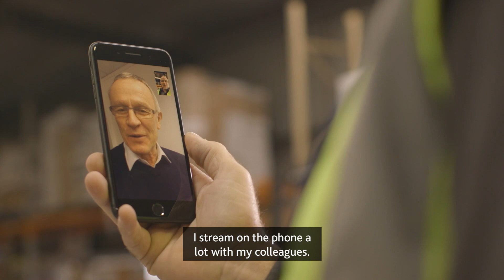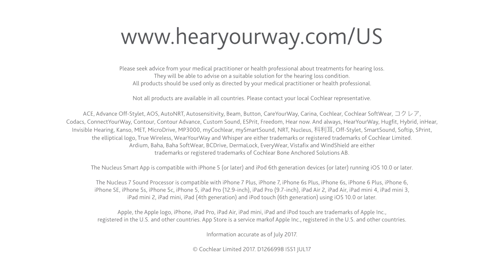Cochlear Implant Recipient Participates in the World of Sound Again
to find out if the Nucleus® 7 Sound Processor could be a hearing solution for you or a loved one.

Gain confidence, engage in conversations and enjoy you social life again. The Nucleus® 7 Sound Processor gave Karl a new lease on life.

Karl is a product specialist at a refrigeration company and he finds himself engaging with his colleagues more than he ever did before. Thanks to the Made for iPhone compatibility, Karl can clearly stream phone calls directly from an Apple® compatible device to his Nucleus 7 Sound Processor. “I feel a lot more confident because the clarity of the sound is fantastic.”

Watch the video to learn how Karl is participating in the hearing world with his Cochlear Implant.